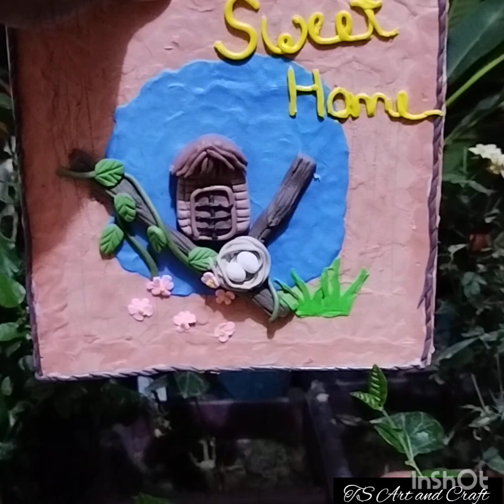Making wall hangings using clay with unused cake boards